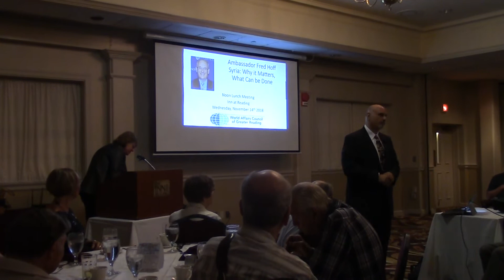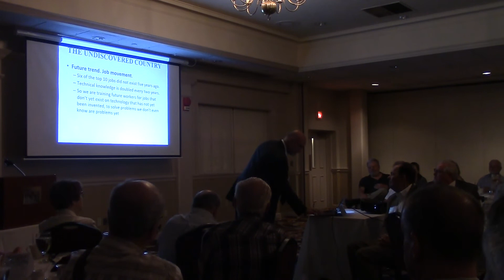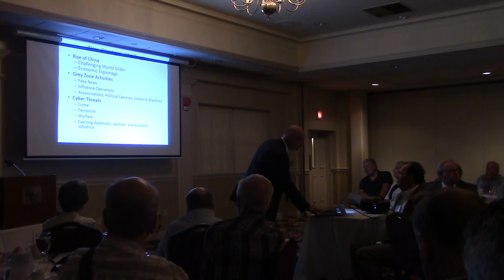Nicholas Eftimiades "Strategic Security Issues for the 21st Century"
Nicholas Eftimiades draws upon his professional experience to explain the Global strategic security issues facing the United States as move deeper into the 21st Century.  Economic, Political, and Cultural factors are listed and analyzed.  WAC Greater Reading September 12, 2018.